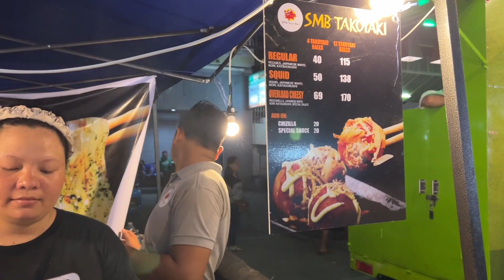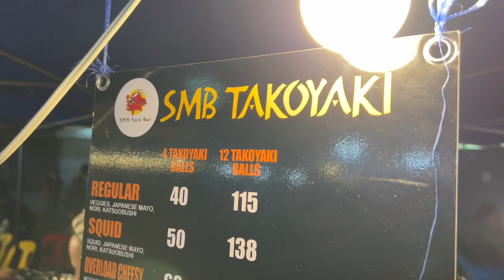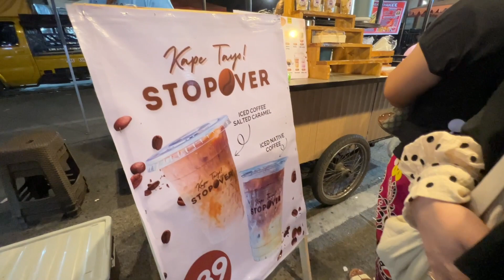Roxas Night Market | Gensan Tuna Festival